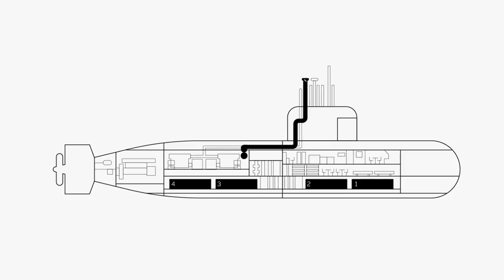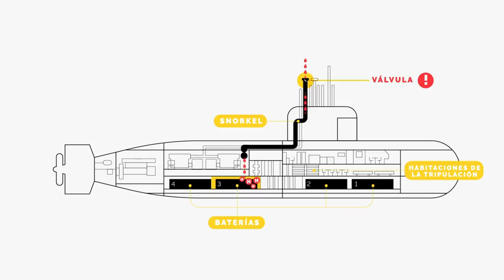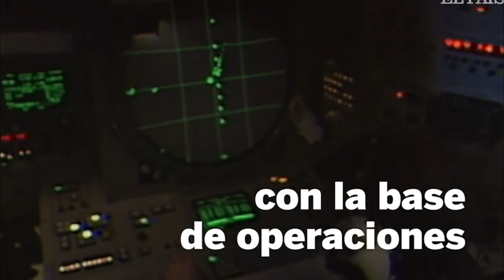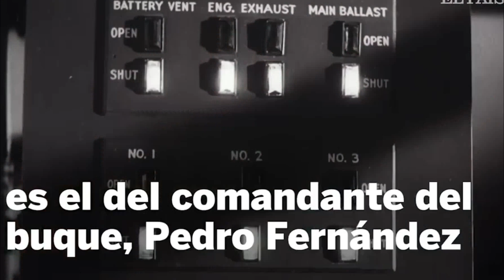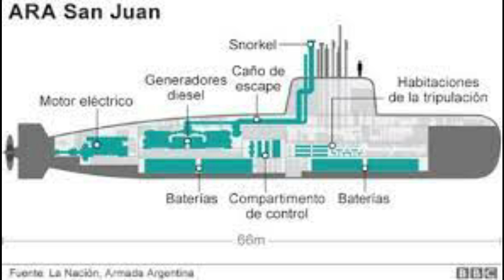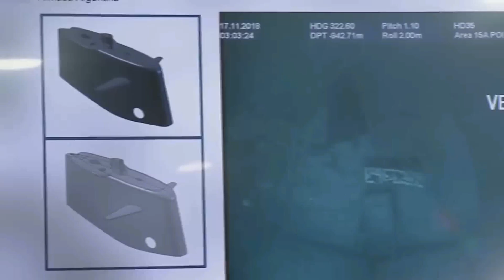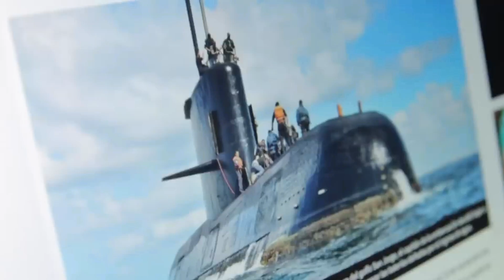¿IMPLOSIONÓ EL ARA SAN JUAN?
Opinión y reacción a este extracto de audio de Cuarto Milenio donde Fernando García Echegoyen da los detalles de la desaparición del Ara San Juan.

La edición de video es propia, cuyas fotos y video que en el vídeo aparecen han sido editadas por Ghizz78.

¡Bienvenido a Ghizz78! Aquí encontrarás un mundo de conocimiento variado y fascinante. Desde tutoriales útiles hasta noticias de actualidad, pasando por curiosidades intrigantes y misterios por descubrir, nuestro canal aborda una amplia gama de temas. Sumérgete en el fascinante mundo de la geopolítica mientras exploramos los eventos actuales que moldean nuestro mundo. Únete a nosotros para descubrir nuevos horizontes, aprender algo nuevo y explorar los misterios que nos rodean en cada video. ¡No te pierdas nuestras actualizaciones semanales y únete a la aventura del conocimiento en Ghizz78!

Las mejores formas de ganar dinero en línea son: Crear una tienda online. Registrarse en un marketplace. Tener un canal de YouTube. Comercializar productos digitales. Vender espacio publicitario en tu sitio web. Vender cursos online.

¿Qué son los servicios e-commerce? Descripción. Plataforma de comercio digital que integra todo lo que un negocio necesita para vender en internet. Es un punto de gestión que va más allá de una tienda online. Integra productos, pagos y envíos con diferentes canales de ventas como Facebook, Instagram, marketplaces y tiendas físicas.